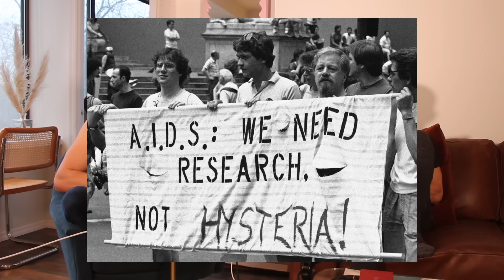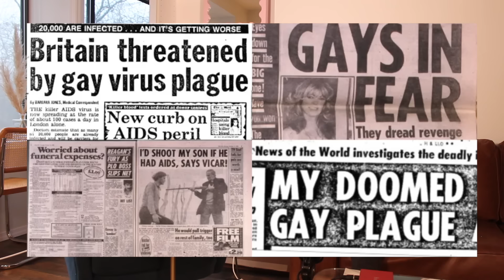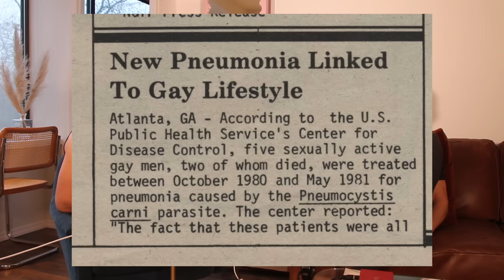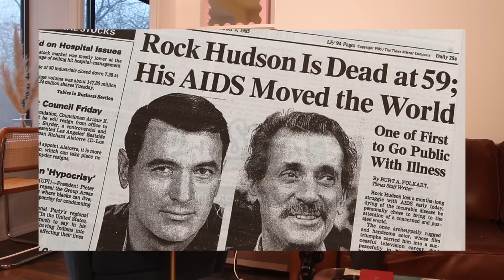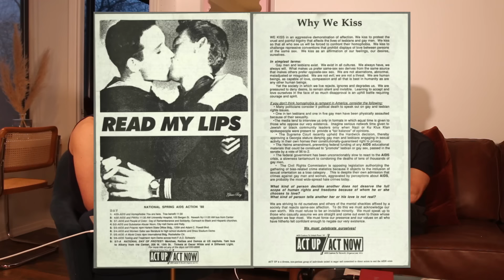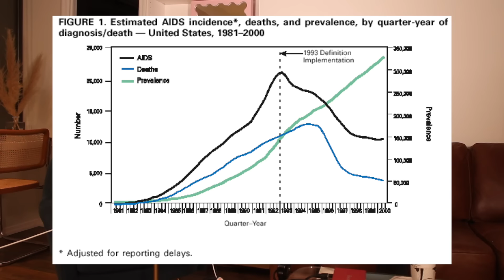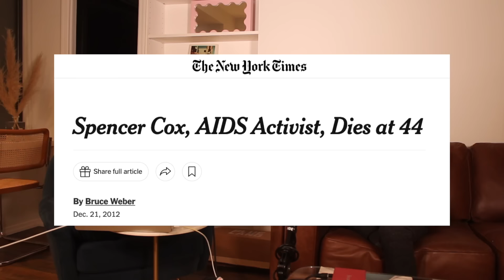Surviving AIDS in the 80s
Peter Staley was a 24-year-old, closeted finance guy when he was diagnosed with HIV. Having been handed a death sentence, he quit his job and devoted what life he had left to fighting the homophobic governments that were letting him and his friends die. Peter tells us about living through the darkest years of gay history, the pivotal role of lesbians in the AIDS movement, and the silent mental health and drug battles he grappled with after realizing he was going to survive.